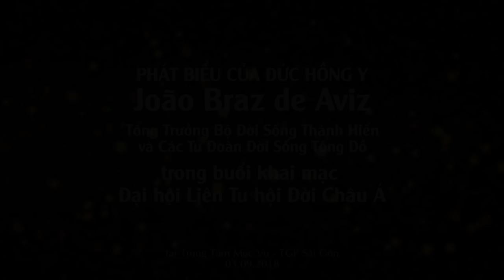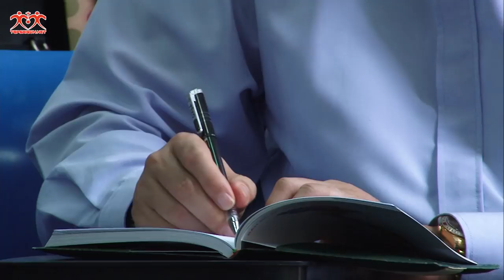ĐHY João Braz de Aviz gặp gỡ đại diện thành viên Tu hội Đời tại Châu Á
Nguồn: WGPSG:
Buổi gặp gỡ của Đức Hồng Y João Braz de Aviz - Tổng trưởng Bộ Đời Sống Thánh Hiến và Các Tu Hội Đoàn Đời Sống Tông Đồ
tại Trung Tâm Mục Vụ TGP Sài Gòn